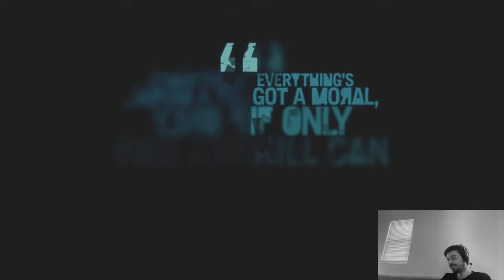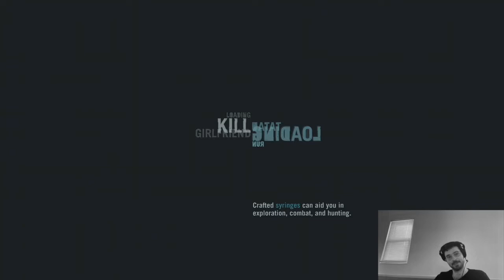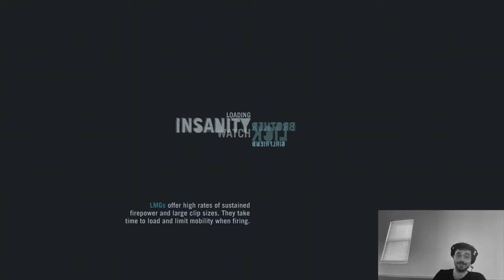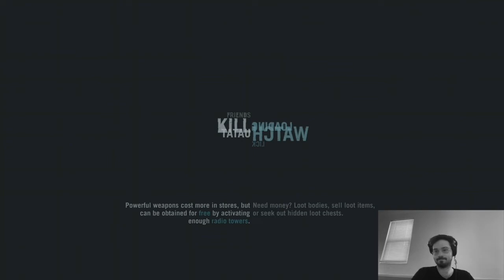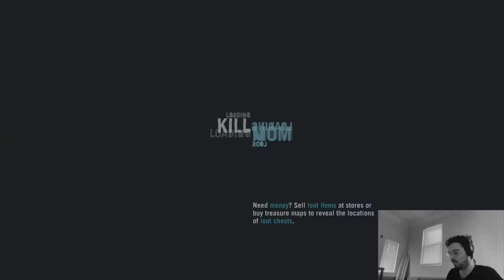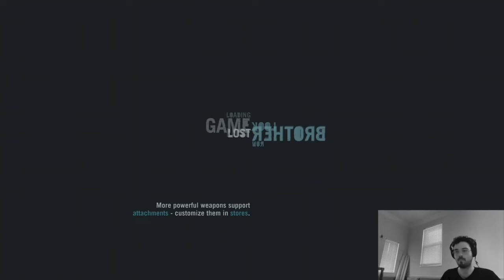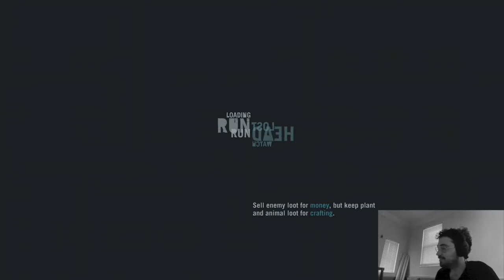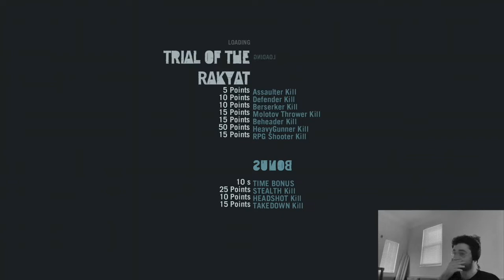Our Final Chapter… LET’S GOOOOOO Far Cry 3 Let's Play w/ Young Honey (part 10)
All good things must come to an end... but i decided to make this our longest session yet !